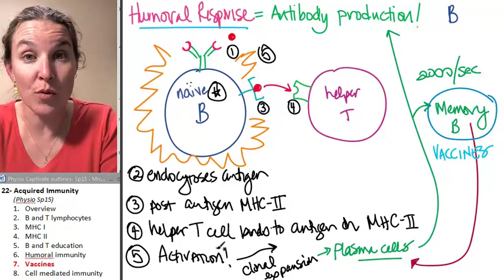Acquired Immunity 7- Vaccines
Part 7 in a 8 part lecture on ACQUIRED IMMUNITY in a flipped Human Physiology course taught by Wendy Riggs. CC-BY. Watch the whole lecture (all 8 videos) by going to the PLAYLIST